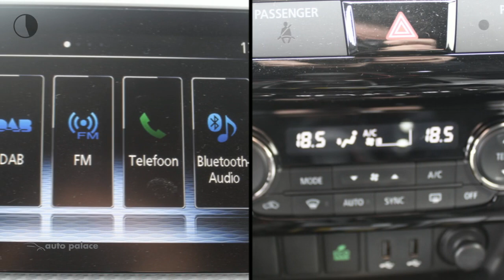Mitsubishi Eclipse Cross 1.5 DI-T 163PK 2WD FIRST EDITION